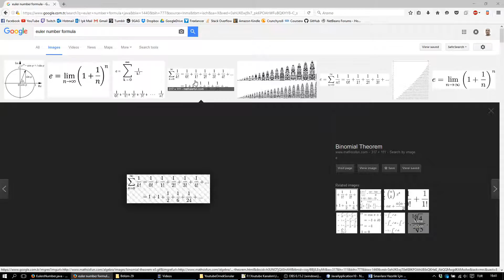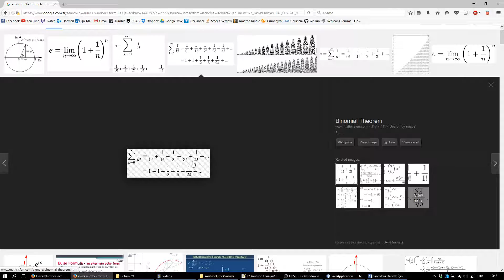Bölüm 29 - JAVA Giriş Dersleri - Sınavlara Hazırlık İçin Örnek Sorular 2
Beğendiyseniz lütfen videoyu beğenin :)
JAVA Giriş Dersleri Serisinin 29. Bölümü
Bu bölümde sınavlara hazırlık olsun diye size örnek problem verdim.
Bu bir video serisidir. Serinin devamı gelecektir.